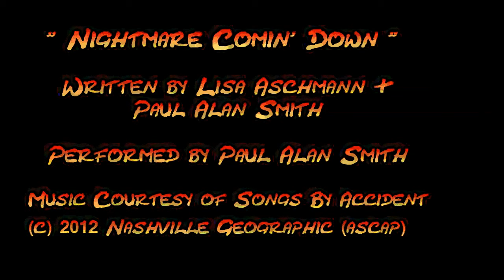Halloween Party Movie - "Nightmare Comin' Down" - Lisa Aschmann & Paul Alan Smith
Ben and Julie's annual Halloween Party is about to jump off the richter scale, when their single, high- maintenance girlfriend drags in a homeless guy, thinking he's a party goer,  because SHE needs an escort.  Not only has she dated everyone there; unbeknownst to her, Ben has invited her lame ex-boyfriend in hopes of reuniting them.  As she spends the night avoiding her ex, and other undesirable guys in attendance, she interacts with a colorful assortment of party peeps.   Between disappearing fortune tellers and overcrowded jacuzzis,  she questions if real love is even possible.  The irony; the only person she's the least bit attracted to, is the homeless man!

"Nightmare Comin' Down"
Written by Lisa Aschmann & Paul Alan Smith
Artist:  Paul Alan Smith

Special thanks to Richard Hume, cinematographer